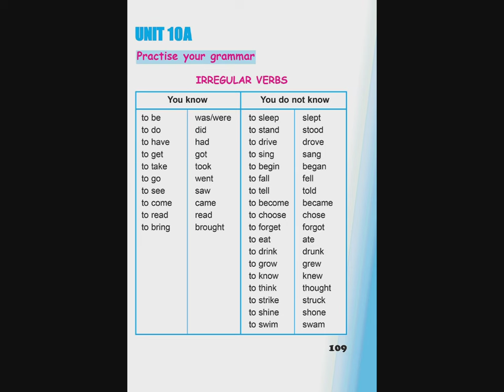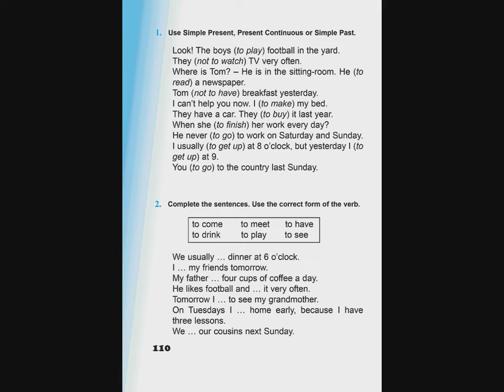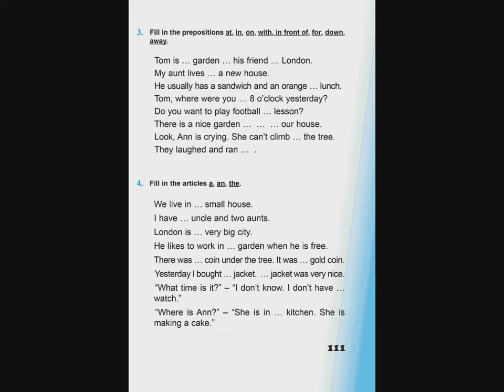Tnayin ashxatanq, English 4, Das 10A